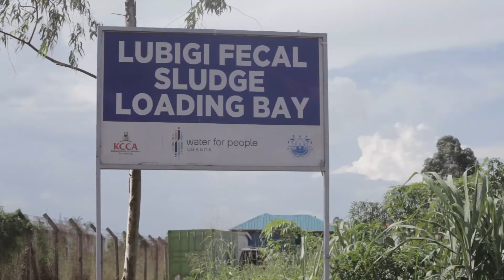How to empty pit latrines in Kampala. Gulper Entrepreneurs in Uganda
This video brings you a new pit Emptying technology in Kampala Uganda.